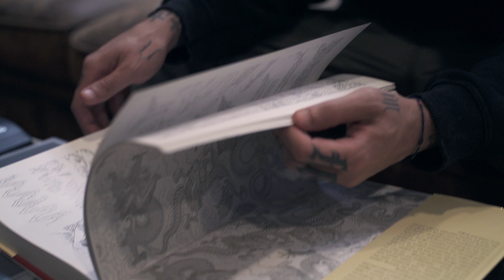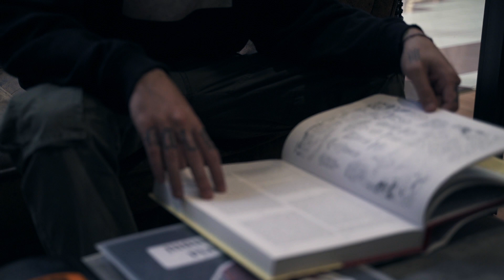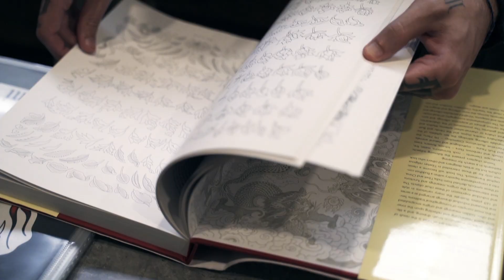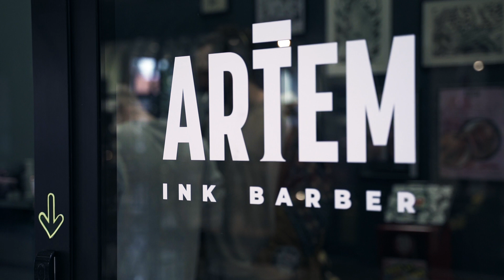Keep it real! Episodio 2 Andrea Marchisio - Tattoo Docuserie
Nella seconda puntata di Keep it real, Andrea Marchisio parla di come si è evoluto il tatuaggio, e cosa ci si può aspettare da questo incredibile mondo, attraverso il suo punto di vista, la sua storia e la sua evoluzione.
Marchisio è un tatuatore appassionato, specializzato in geometrico. Insieme ai suoi soci ha aperto e gestisce Artem Inkshop.

ATTENZIONE: Keep it real non è un servizio a pagamento per promuoversi. Non facciamo  marchette. Continua a leggere per saperne di più.

Ci teniamo a specificare che tutte le cose espresse all'interno di ogni puntata sono l'autentico pensiero del tatuatore, e non sono alterate o veicolate in alcun modo. Lo spirito documentaristico della serie vuole mantenere integra l'essenza di chi si racconta.
Siate rispettosi e interessati, per piacere.

Keep it real è una nuova docuserie realizzata da MF Old School Productions.
Il nostro scopo è lasciare che tatuatori con almeno 10 anni di esperienza, e con uno stile definito, raccontino l'evoluzione del tatuaggio degli ultimi anni, attraverso la propria storia e la propria voce.
Nessuna intervista, nessuna manipolazione, solo un tatuatore e il suo racconto, coadiuvato dalla nostra regia e montaggio.
Keep it real ti porta nella vita dei tatuatori.

La serie è stata creata da Vic Bottini, tatuatore e videomaker. Insieme a Silvano Ancellotti ha fondato MF Old School, una produzione video indipendente italiana che si occupa principalmente di musica, tatuaggi ed eventi.